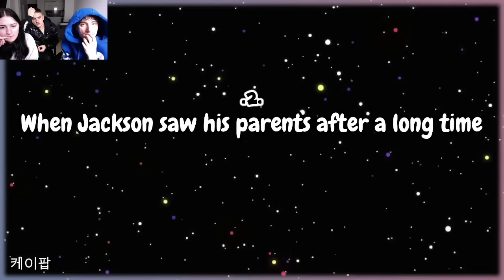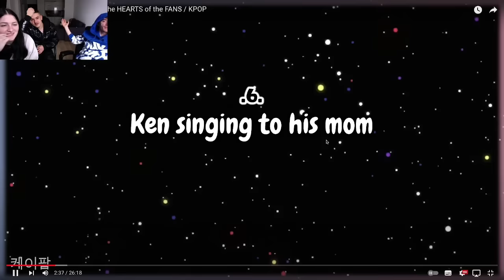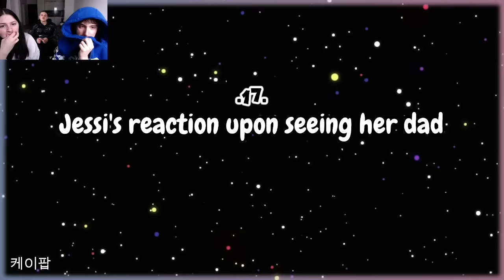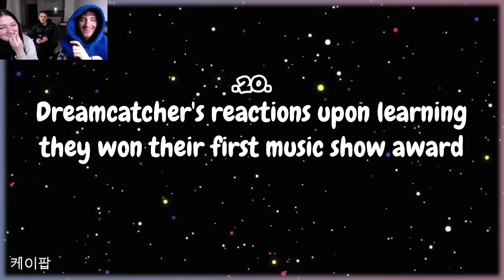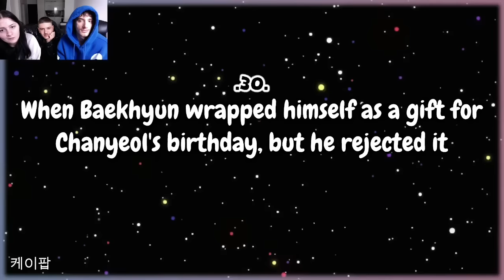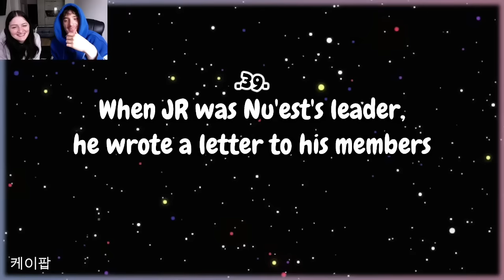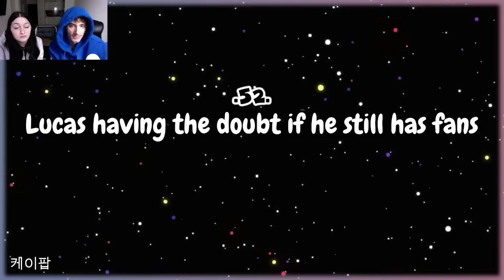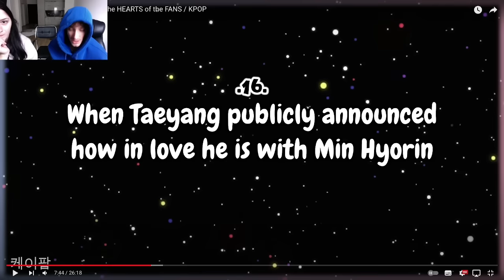Reacting To 50 MOMENTS that SENSITIZED the HEARTS of the FANS / KPOP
50 MOMENTS that SENSITIZED the HEARTS of the FANS / KPOP